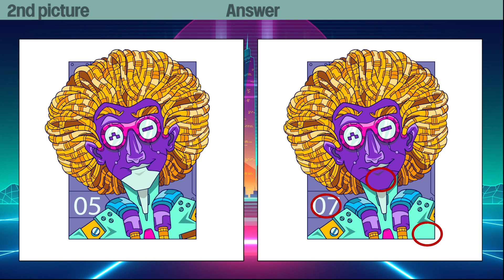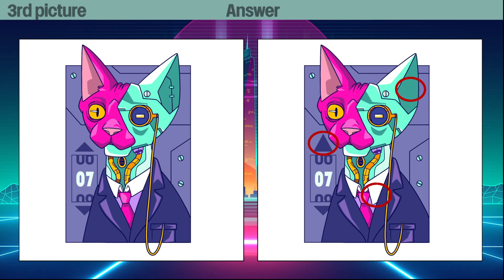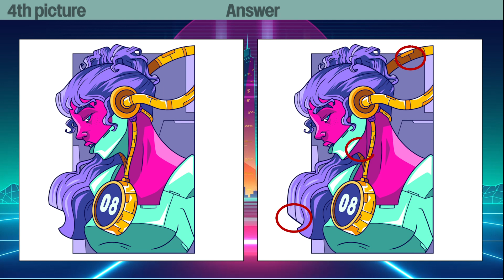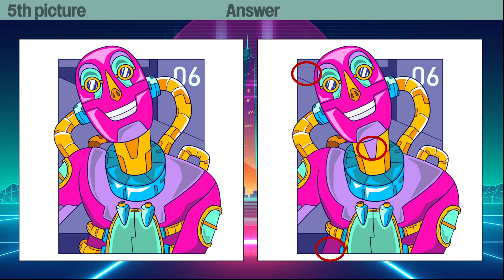Find 3 differences 151 series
00:00 Start
00:08 1st picture
01:39 Answer
01:53 2nd picture
03:25 Answer
03:39 3rd picture
05:11 Answer
05:25 4th picture
06:57 Answer
07:10 5th picture
08:43 Answer